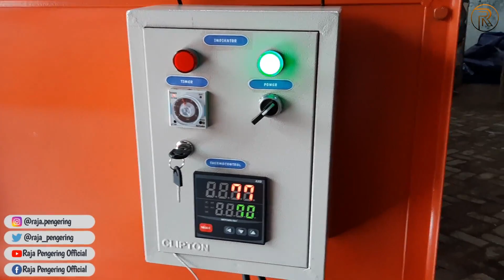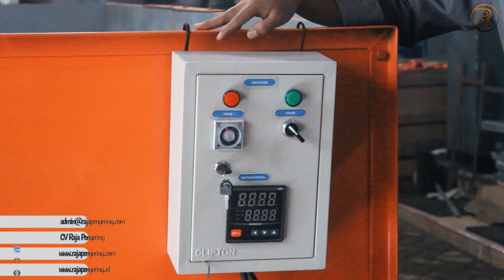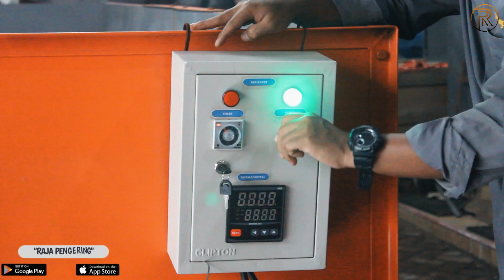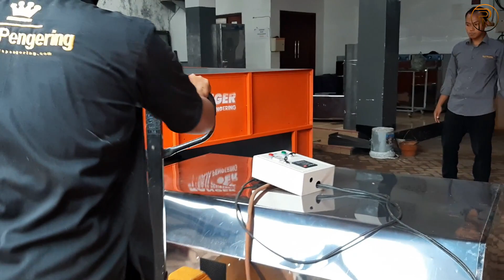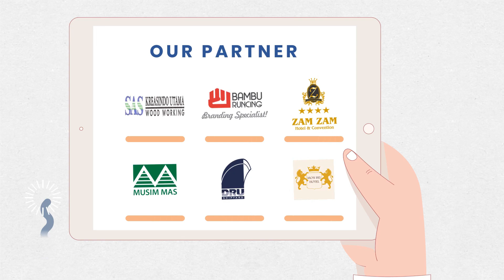BED DRYER KAPASITAS 3 TON! MESIN PENGERING PADI, JAGUNG, KOPI, KEDELAI BAHAN BAKAR GAS FULL OTOMATIS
MESIN PENGERING PADI DAN JAGUNG MODEL BAK (BED DRYER) KAPASITAS 3 TON PEMANASAN GAS

Kelebihannya sangat beragam, yaitu:
1. MENGERINGKAN SEGALA KEBUTUHAN ANDA, dengan kapasitas yang besar dan hemat biaya
2. Pilihan bahan bakar yang beragam, yakni gas LPG,Sekam, Kayu Arang, Limbah, dan sebagainya.
3. Menggunakan wadah penampung model knock down (bongkar pasang), sehingga mudah di pindah-pindah dan hemat tempat
4. Sistem pemanasan yang tidak langsung, sehingga tidak meninggalkan aroma pengeringan yang mengganggu produk yang akan dikeringkan.
5. Proses pengoperasionalan yang mudah
6. Dilengkapi pengaturan suhu yang memadai sesuai kebutuhan, sehingga tidak mempengaruhi warna pada produk yang dikeringkan. Hal tersebut tidak bisa dilakukan oleh mesin pengering lainnya, yang menggunakan bahan bakar kayu / sekam.
7. Dilengkapi pengaturan waktu, sesuai kebutuhan.

Lalu bagaimana spesifikasi mesin bed dryer ini?
LALU BAGAIMANA SPESIFIKASI BOX MATERIAL BED DRYER 3 TON INI ??
- Plateser baja
- Frame utama besi siku baja
- Alas bak berbahan kasa expanded
- Kami menyediakan kapasitas mulai 500 kg hingga 5 ton
- Ukuran / Dimensi box material P x L x T : 240 cm x 480 cm x 120 cm

SPESIFIKASI MESIN PEMANAS KAPASITAS 3 TON :
- Dimensi Mesin P x L x T : 160 cm x 110 cm x 65 cm
- Body Full stainless stell ber peredam panas
- Blower Sentrifugal
- 1 Motor 1 Hp / 0,75 kwh
- Kecepatan Angin 60 - 80 Km/H
- Suhu max 110 C
- Burner
- Timer otomatis
- Thermocontrol suhu
- Pemantik eletrik
- Katup gas otomatis ( bisa request bahan bakar selain gas )

Produk-produk kami yg lainnya:
Mesin Pengering Padi, Jagung, Model Ruangan